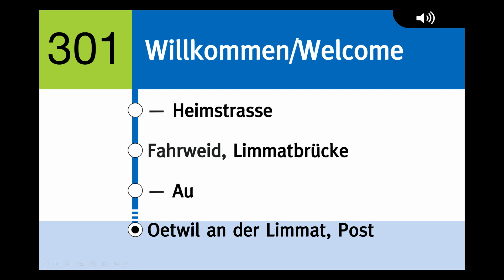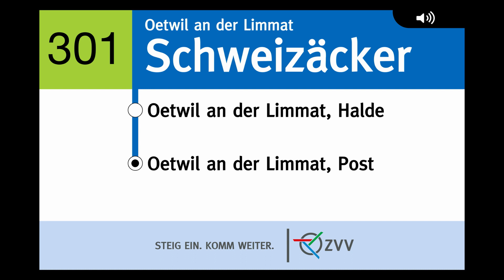VBZ Ansagen » 301 Dietikon, Bahnhof — Oetwil an der Limmat, Post (2022) | SLBahnen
In dieser und in der nächsten Woche werden Videos der noch aktuellen Linienführungen der Buslinien im Limmattal folgen, bevor das ganze ÖV-System im Limmattal mit der Inbetriebnahme der Limmattalbahn 20 ab Fahrplanwechsel am 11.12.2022 umgestellt wird.
Die Linie 301 wird ab 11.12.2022 nur noch bis Geroldswil, Zentrum verkehren. Der Halt "Oetwil an der Limmat, Post" wird zu "Oetwil an der Limmat, Zentrum" umbenannt.

Timestamps:
0:00 Dietikon, Bahnhof
0:08 Dietikon, Heimstrasse
0:15 Fahrweid, Limmatbrücke
0:22 Fahrweid, Au
0:29 Fahrweid, Brunaustrasse
0:35 Geroldswil, Grindlen
0:43 Geroldswil, Dorfstasse
0:49 Geroldswil, Zentrum
0:57 Oetwil an der Limmat, Schweizäcker
1:04 Oetwil an der Limmat, Halde
1:10 Oetwil an der Limmat, Post Endhaltestelle
1:18 Oetwil an der Limmat, Oberdorf